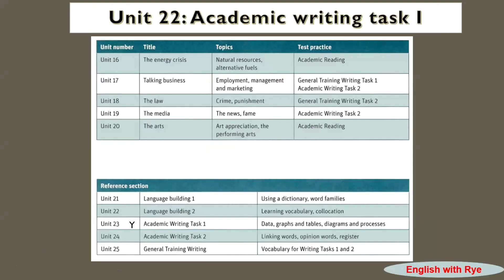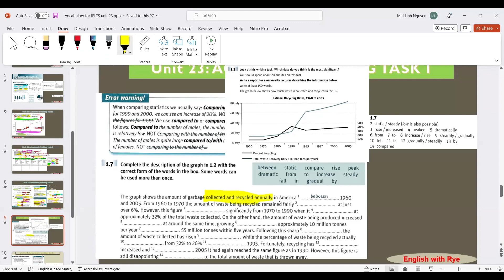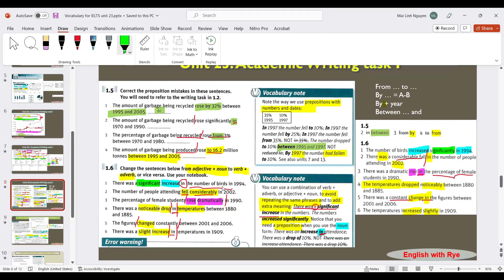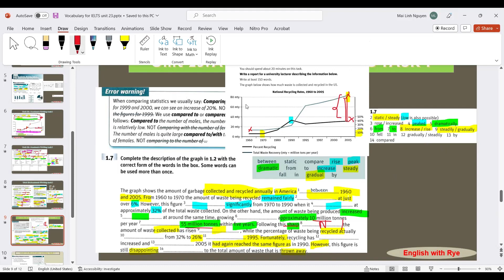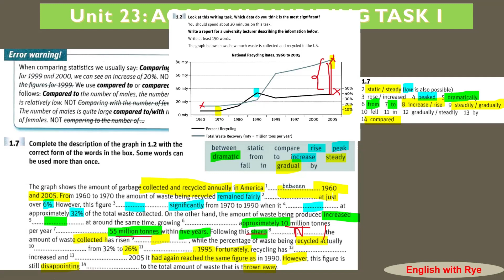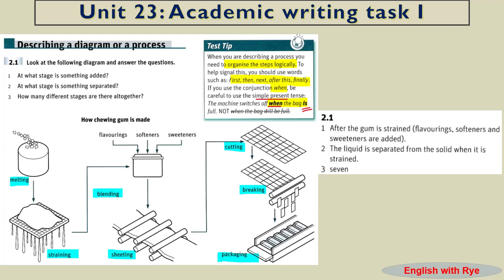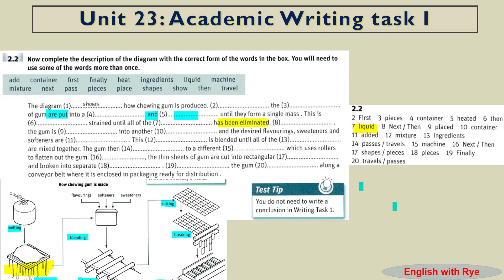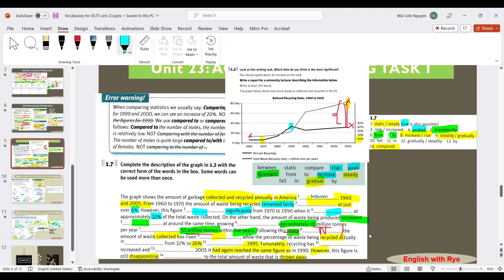Tự học Vocabulary for IELTS_no79: Unit 23.2: IELTS ACADEMIC WRITING TASK 1-Từ vựng biểu đồ quy trình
Xin chào mọi người. Welcome mọi người đến với Channel của mình - Channel của mình được lập ra để phục vụ mục đích tự học Tiếng Anh miễn phí 1 cách hiệu quả. Trong series này, mình xin được đồng hành với mọi người trong hành trình nâng cao từ vựng cho IELTS exam. Hi vọng rằng những video hướng dẫn của mình sẽ giúp đỡ được mọi người trong quá trình tự học và nâng cao kỹ năng TA.
Cuốn sách mà mình sẽ tự học cùng mọi người là Vocabulary for IELTS. Trước khi xem video chữa bài và hướng dẫn của mình, mọi người hãy cố gắng dành thời gian tự thực hành trước. Sau đó check đáp án và phần giải thích với mình. Học như vậy sẽ đạt hiệu quả hơn nhiều nha.

TIMELINE:
0:00 INTRO
1:52 Error Warning: Phân biệt Compared to/with và Comparing
4:30 Bài 1.7: Gap filling - Bài mẫu cho dạng Đồ thị chỉ xu hướng (Graph with trends)
19:04 Bài 2.1: Describing a Diagram/Process: Miêu tả quy trình/quá trình sản xuất (các bước)
26:56 Bài 2.2: Bài mẫu cho dạng đồ thị miêu tả quy trình & Từ vựng chỉ các bước
36:25 OUTRO